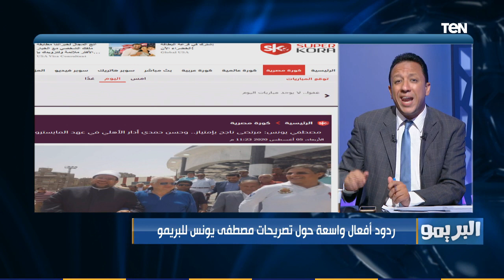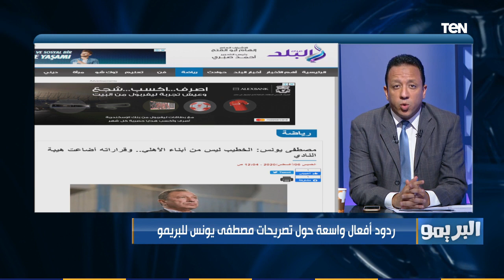البريمو| حوار خاص مع الكابتن رضا عبد العال وتقيمه لمباراة الزمالك والمصري وعودة الدوري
البريمو | حوار خاص مع الكابتن رضا عبد العال وتقيمه لمباراة الزمالك والمصري وعودة الدوري.. حلقة الخميس 6 أغسطس 2020

البريمو برنامج رياضي في شكل مميز وغير تقليدي للمحتوى الرياضي والبرامج الرياضية المتخصصة في مصر يقدمه محمد فاروق وإسلام صادق، حيث يستضيف "البريمو" عددًا من نجوم كرة القدم في مصر والعالم العربي والمحللين الرياضيين، ويذاع "البريمو" من السبت إلى الخميس في تمام 10 ونصف مساء على قناة TeN.